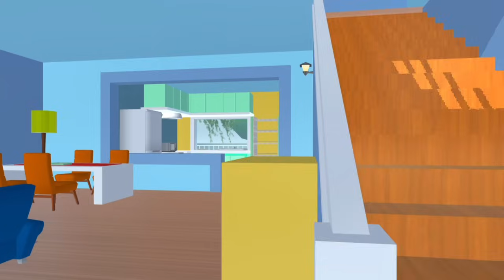Drama "OMAR & HANA" [ MIMI DIMANA KAMU?? ] PART 1 & 2 | SAKURA SCHOOL SIMULATOR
HAII MENTEMEN!!

Ini adalah PART gabungan antara PART 1 & PART 2 ^^
Part 1 nya udah aku upload kemarin yaa!!, kalian bisa nonton lanjutannya di video ini ♥
Tema cerita dan karakter di dalam drama ini terinspirasi langsung dari Kartun Omar & Hana itu sendiri ^^
Kalau kalian penasaran!! Yuk tonton video ni sampe abiezzz~~ 😆😆
ENJOYY~!!
Selamat menonton!!~
Thank Youuu~♥

Like a Dino Song

Lagu Tema Omar & Hana